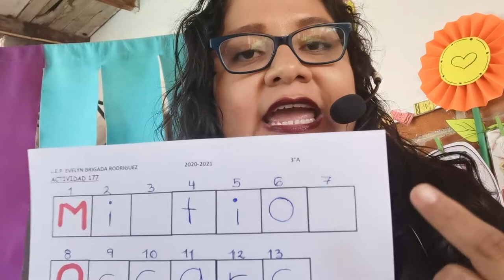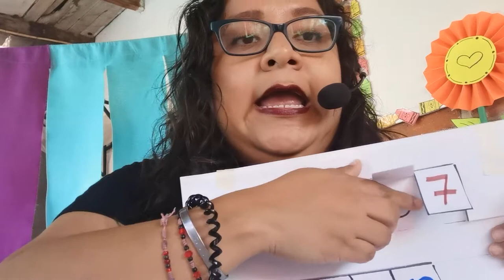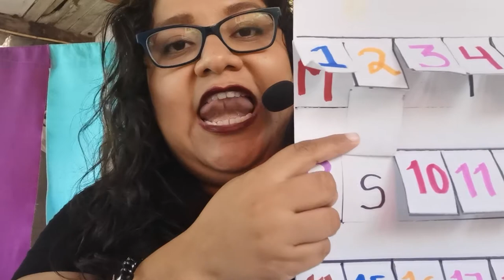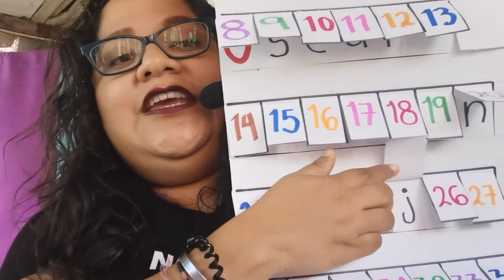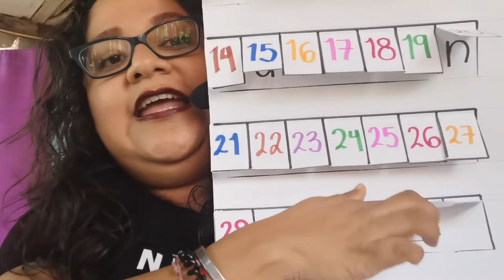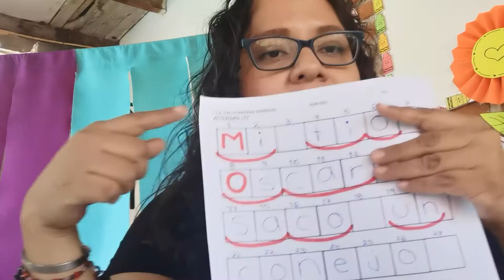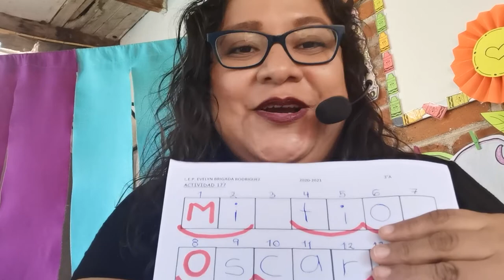Actividad 177. Detectives de sílabas. Serpientes y escaleras.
Preescolar. Lenguaje y Comunicación. Pensamiento matemático. Cálculo Mental.
Actividad 177. Detectives de sílabas. Serpientes y escaleras. Actividad realizada por Sala de Grupo de FB del salón.
Maestra Eve